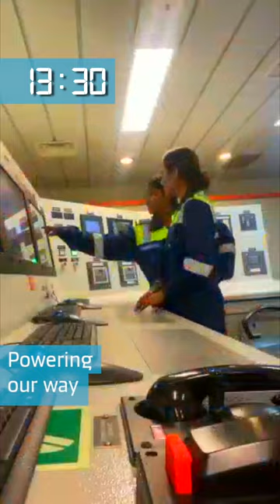A glimpse into the lives of the MarvelsOfMaersk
Our MarvelsOfMaersk go alltheway in making life EqualAtSea. Celebrating them on InternationalDayforWomeninMaritime!